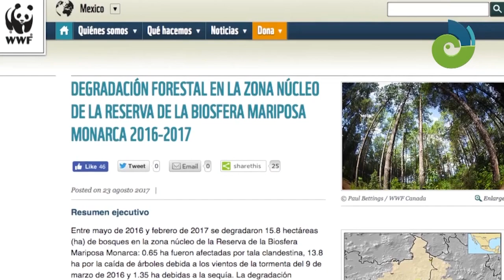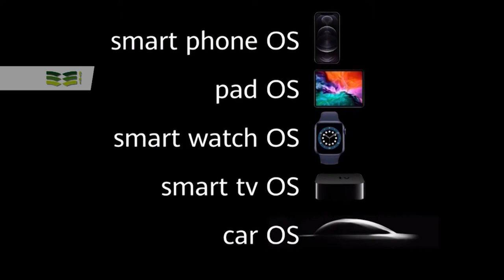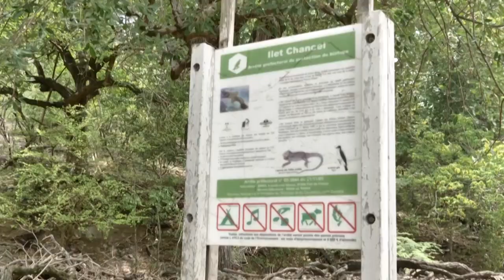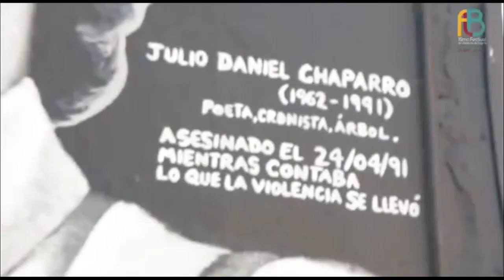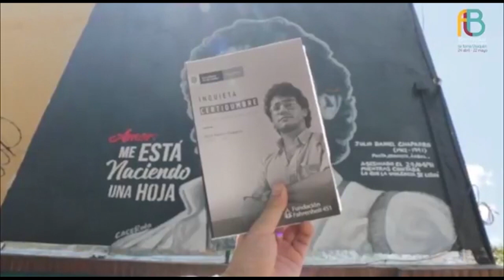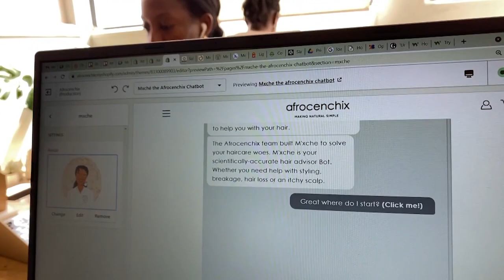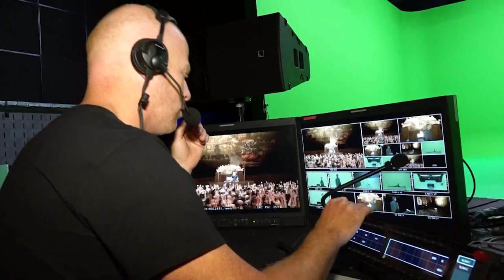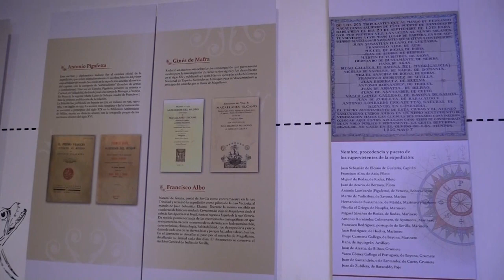Noticiero Científico y Cultural Iberoamericano – NCC Emisión 360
Contenido

1. ¿Incremento de temperatura en la Tierra? Conoce las causas
2. La agencia espacial rusa llevará al japonés Yusaku Maezawa al espacio
3. Pesticidas ponen en riesgo el ciclo migratorio de la mariposa monarca
4. “HarmonyOS 2”, el nuevo sistema operativo de Huawei
5. Especie invasora amenaza a iguana endémica de Martinica
6. “Panel del Océano”, el pacto por la sostenibilidad de los mares
7. El Festival de Literatura incluye a personas con discapacidad
8. El Día de la Libra Negra, para evitar el racismo económico
9. Tomorrowland se celebrará por segunda ocasión de manera virtual
10. España y Costa Rica celebran 500 años de la primera vuelta al mundo